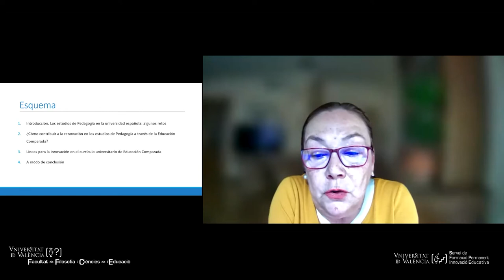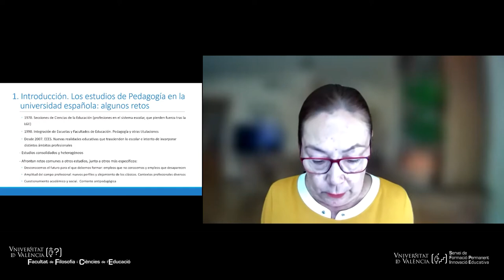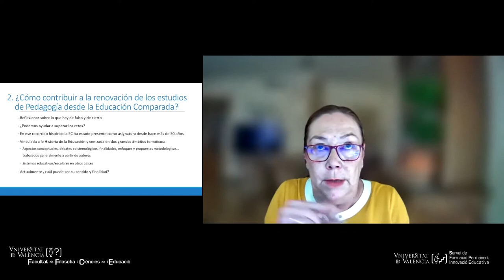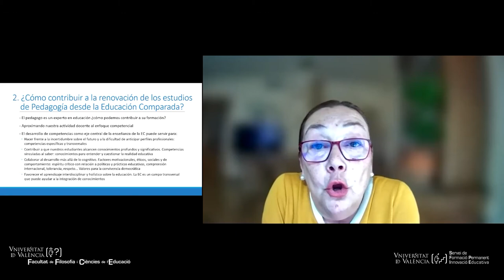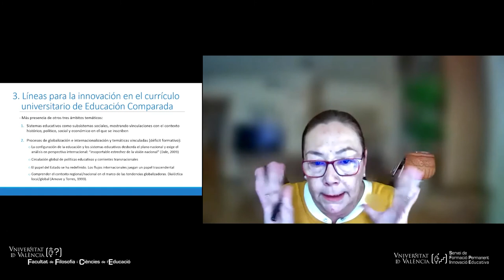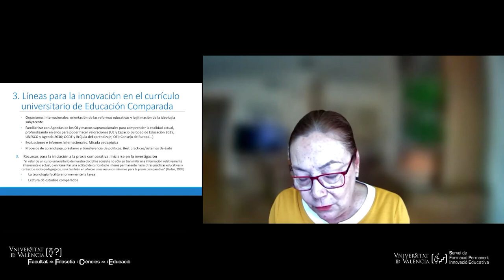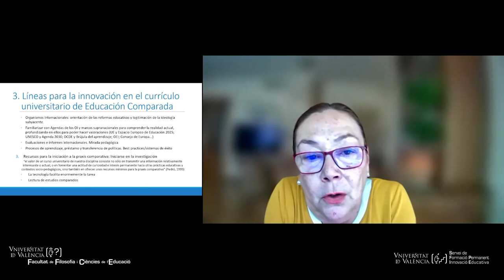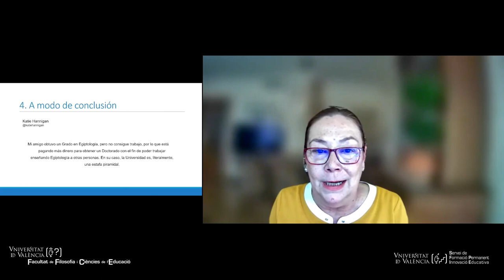Conferencia: La innovación en los estudios de pedagogía a través de la Educación Comparada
Conferencia inaugural de la Jornada de Innovación Educativa en Educación Comparada (Mayo 2021)
Dra.  Inmaculada Egido Gálvez (Universidad Complutense Madrid)